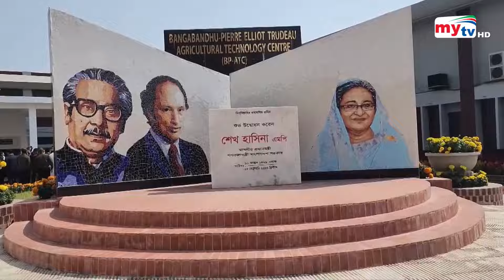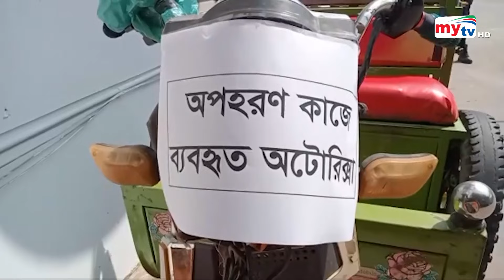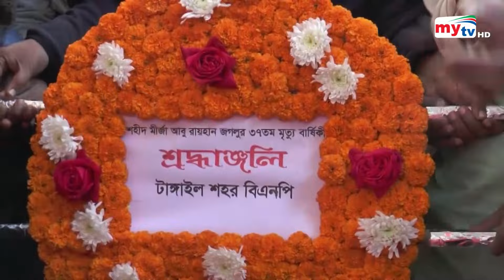Bangla Zela News Update | 05 PM | 08 February 2024 | জেলা নিউজ | Mytv News